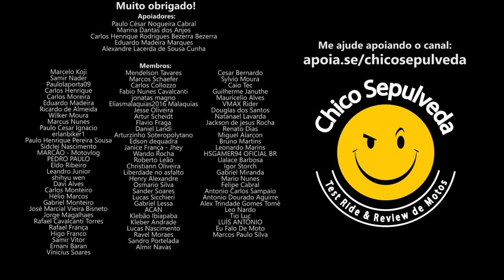Upgrade Honda Titan 160 para Bajaj Dominar 400 - Relato de seguro de cooperativa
🔹Faça sua conta gratuitamente nestes bancos digitais:
KM Moto Shop - Acessórios para o motociclista